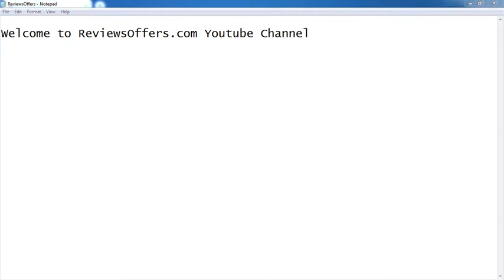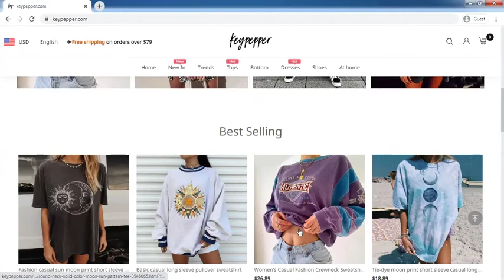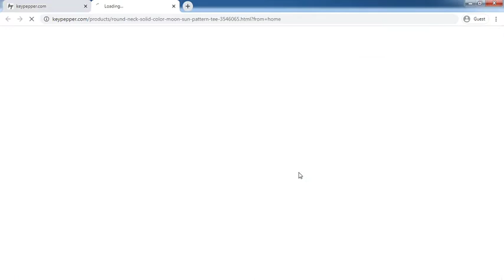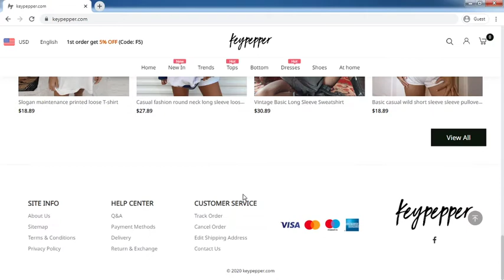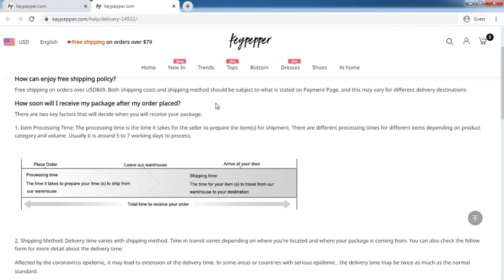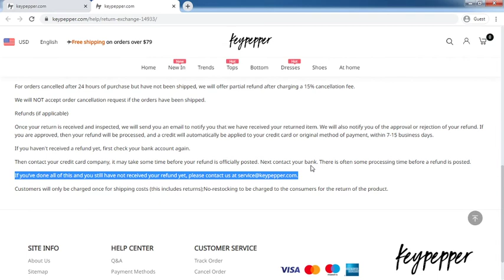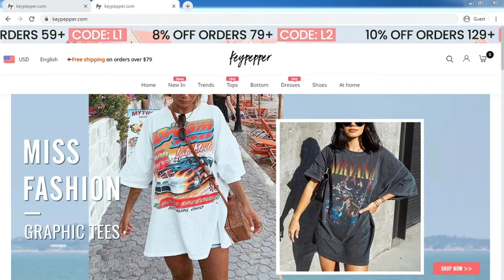Keypepper.com Review: Keypepper.com Website Tour Video - [ReviewsOffers.com]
Keypepper.com Review: Keypepper.com Website Tour Video. Write your reivew on comment box or visit below website [ReviewsOffers.com] for add your reviews.